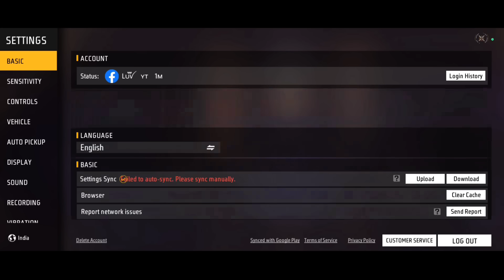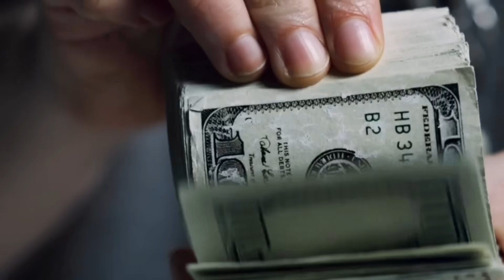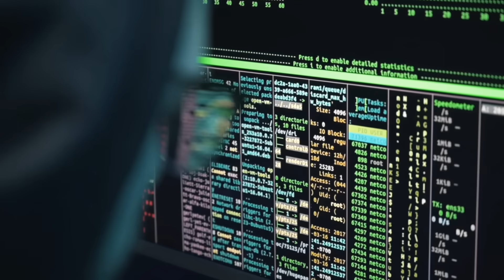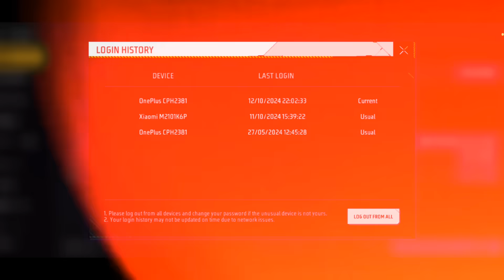Free Fire Max Auto Headshot Trick 2024 Sensitivity | 2gb, 4gb, 6gb Ram Headshot Sensitivity Setting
Queries Solved-

1. New one tap headshot trick
2. One tap headshot trick m1887
3. One tap headshot trick free fire
4. One tap headshot trick desert eagle
5. m1887 one tap headshot trick
6. Free fire headshot trick
7. Free fire headshot Setting
8. Desert eagle headshot trick
9. One shot headshot trick
10. m1014 one tap headshot trick
11. Desert eagle one tap headshot trick
12. Shortgun headshot trick
13. Secret one tap headshot trick
14. Free fire latest headshot trick
15.khuni gamers one tap headshot trick

Your quaries
headshot setting
headshot setting
headshot sensitivity
2gb ram free fire setting

free fire
best sensitivity
headshot sensitiity
headshot setting
4gb ram sensitivity in free fire
free fire
one tap
best sensitivity
red dot sensitivity free fire
2gb ram free fire setting

Radhe Radhe ❤️❤️